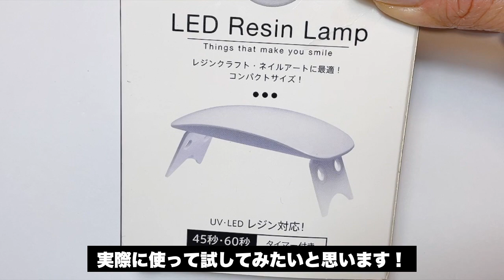【100均ジェルネイルライト】キャンドゥのUV・LEDライト☆本当に硬化する？！実際に使ってレビューします☆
今回はキャンドゥから発売されたUV・LEDライトをご紹介したいと思います。
550円で販売されています。
実際にジェルはきちんと固まるのか、ナチュラル色とグリッターの入った顔料多めの２色で試してみました。
使用したジェルは、セリアジェルです。